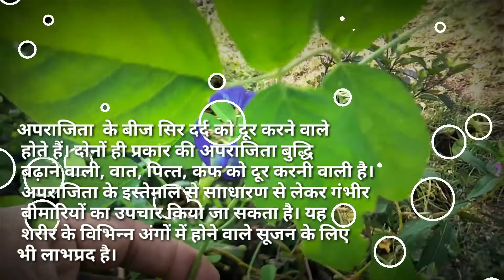clitoria ternatea flower अपराजिता गोकर्ण # विष्णुकांता clitoria ternatea